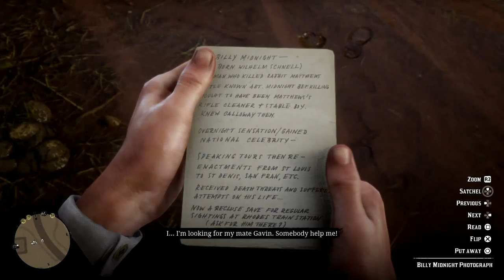Let's 100% Red Dead Redemption 2 Part 72 Gambler 2, Midnight Pistol, and the Delights of Van Horn